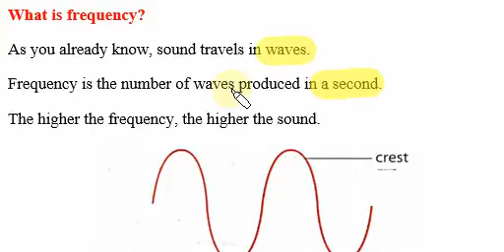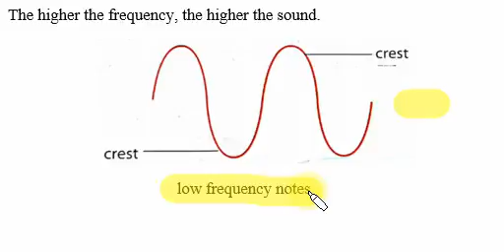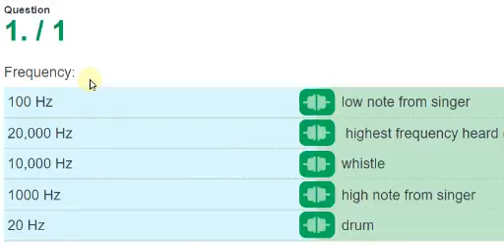Science 4th Unit 7 Topic Noise and its effects